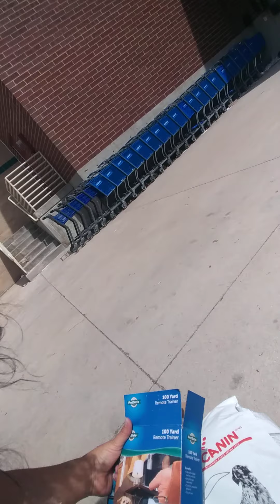Spur of the moment dumpster dive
We were out and about a decide to check some places peeps ...yes no gloves cause it was spur of the moment but we had hand disinfectant with us , the dog and cat food we took to the shelter for the fur babies that what we do we donate